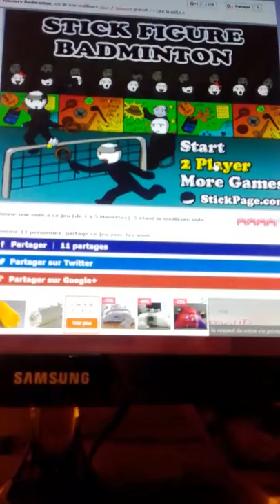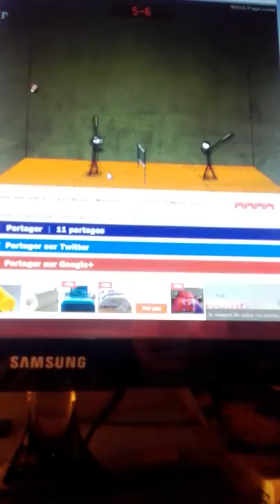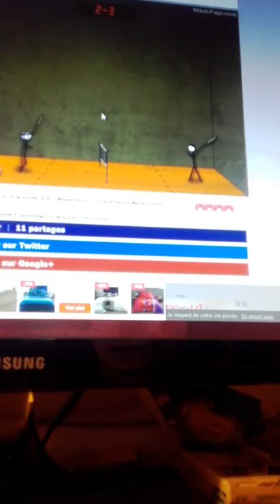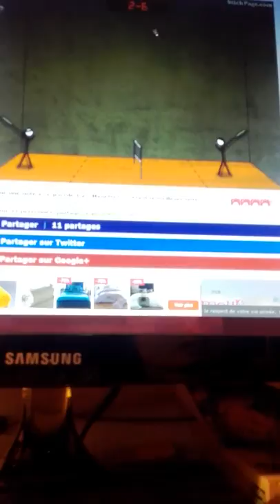on test un jeu de badminton